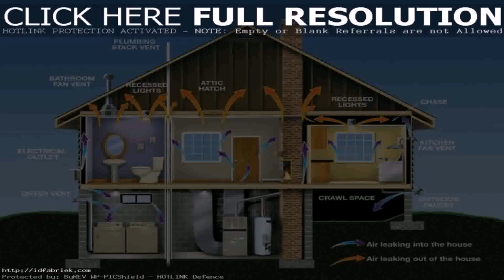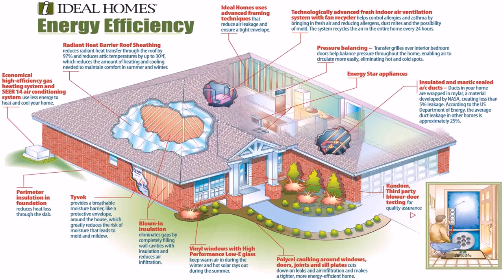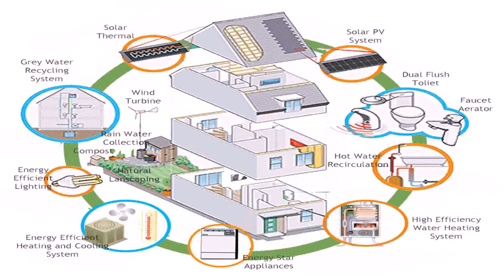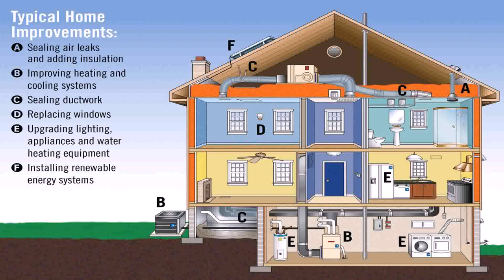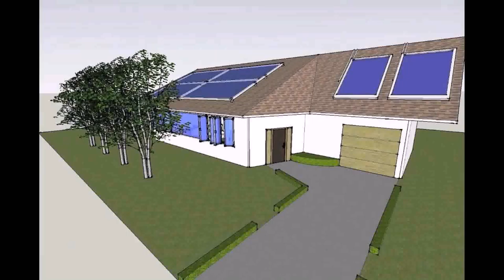Most Energy Efficient Small Home Design (see description)